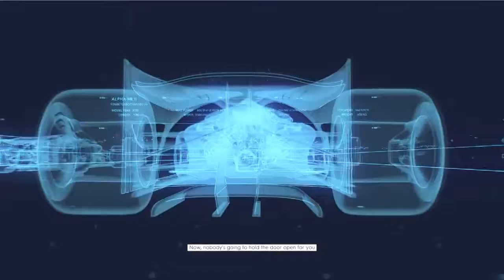[No Commentary | Gameplay] The Crew 2 - #16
Game : The Crew 2
Part : 16
Player : SilverCatzZ